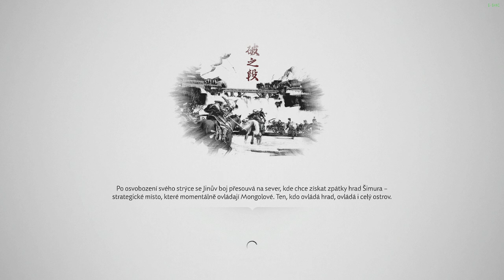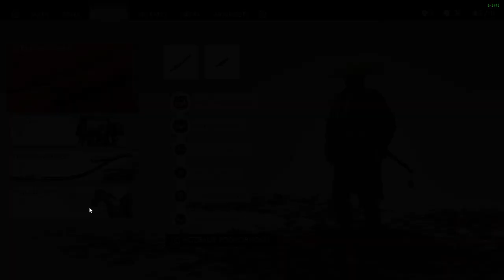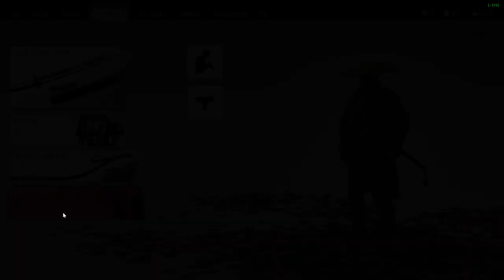Ghost of Tsushima CZ LETHAL Difficulty GAMEPLAY PART 49 Poslední z válečných mnichů